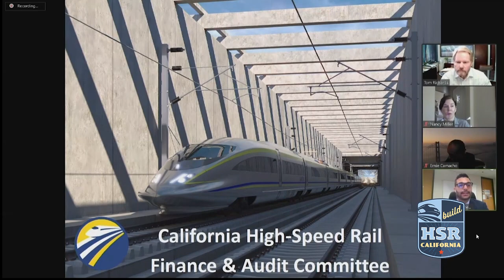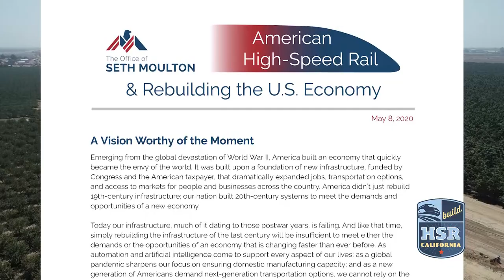California High-Speed Rail: Top Moments of 2020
2020 has been a year like no other. High-speed rail has continued to move forward this year throughout the state despite COVID-19 challenges. From major environmental actions in Northern and Southern California to a ramp up in construction that included new milestones in worker numbers and five structures opening in a span of about three months, see how high-speed rail is moving ahead full speed into 2021.